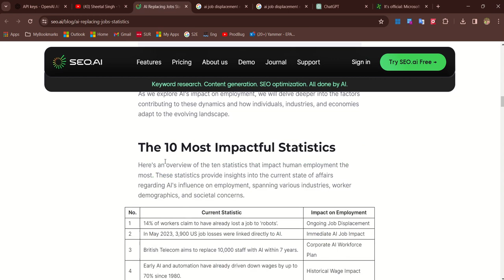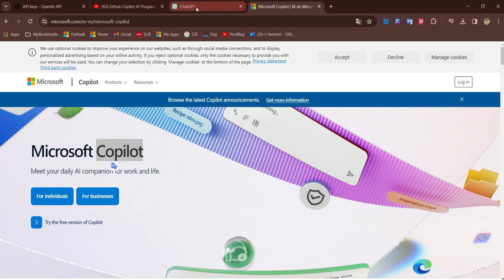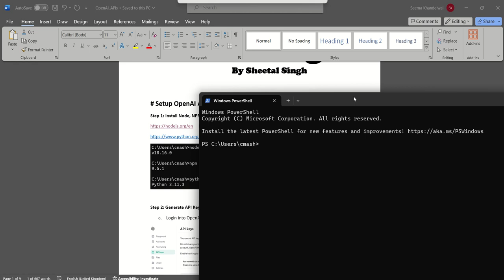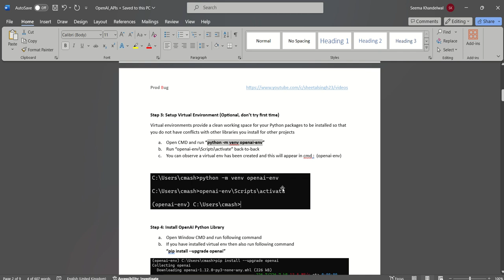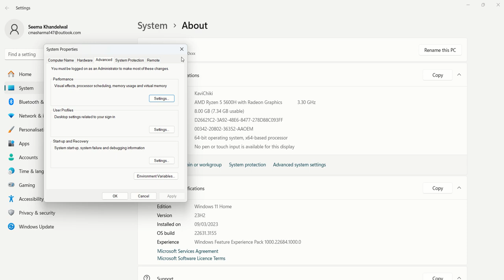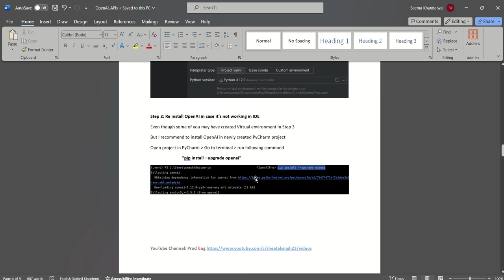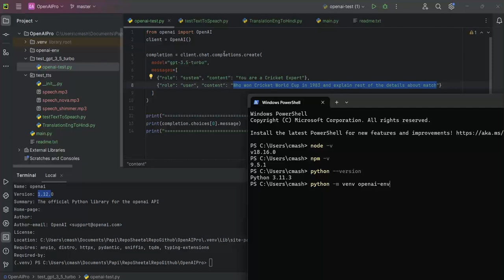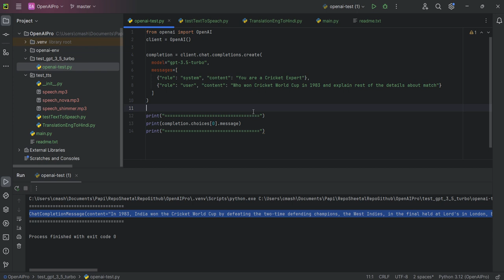Chapter 1: Setup OpenAI ChatGPT and Run Your First Query via Code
Here we are going to setup connection with OpenAI platform and will query Chat GPT with our automation code
Very good start to start learning into AI vast domain
As a functional tester also you can directly jump into AI without working in Java, Selenium, API Automation etc